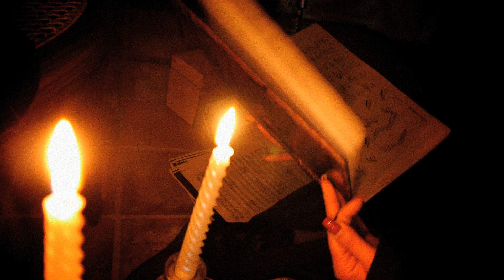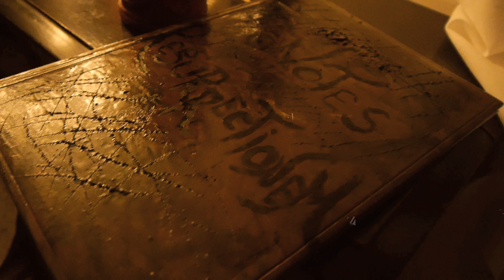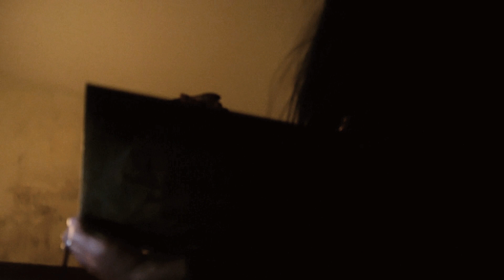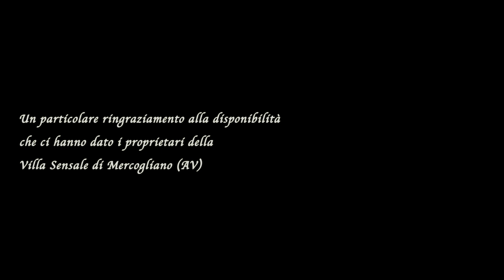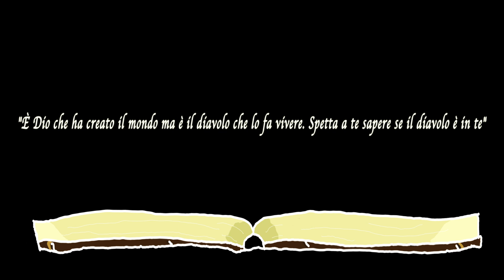Notes Resurrectionem-Gerardo Dell'Affetto ft Scraped Unconscious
Idea di: Silvia Barbieri e Gerardo dell'Affetto
Riprese e montaggio: Maurizio Venturiero
Segretaria di edizione : Gabriella De Crescenzo
Attori:
Madre: Rosanna Meriano
Bimba: Martina Festa
Lumura: modestino barbieri / marco perullo
Guardiano: Marco Perullo
Maggiordomo: Luca Matarazzo
Pianista: Gerardo Dell'Affetto
Dea dei boschi: Rossella Gomes
Dea dell'acqua: Sara Aijou
Dea della Terra : Camilla Nigro
Stilista: Silvia Barbieri  Fotografa: Gianna Bruno
Mua: Azzurra Liccardi
Hair dresser: Valery Koreba

Un particolare ringraziamento alla disponibilità che ci hanno dato i proprietari della Villa Sensale di Mercogliano  (AV)

Ambientazione: un imprecisato 1800 post-moderno.
In una fredda mattinata, ad una nobile vedova, morì la figlia di un brutto male. Disperata, si chiuse nell'oscuro studio del marito, pianista e amante della musica. Mentre raccoglieva gli spartiti, che involontariamente aveva fatto cadere, trovò un misterioso libro su cui c'era scritto "Notes Resurrectionem". Avrebbe fatto di tutto per rivedere il sorriso della sua povera bambina. Aveva bisogno di un pianista, così si affrettò a scrivergli una lettera. Non si accorse che  dal libro cadde un foglio su cui c'era scritto che quelle note avrebbero portato in vita il caro defunto, morto da poco, ma, insieme ad esso, sarebbe tornata in vita la "Lumura". Bestia della villa, frutto di esperimenti e maledizioni. All'imbrunire, il  guardiano, dopo tanto tempo, aprì il cancello di quella fredda villa, facendo entrare un umile pianista del paese che fu accompagnato dal fiducioso maggiordomo nella tedra stanza. Guardò la bimba, si fece la croce e, poco dopo, cominciò a suonare. Le dolci note lo aggredirono, rendendolo vittima della maledizione, che lo costringeva a finire di suonare l'intero spartito. La bimba spalancò gli occhi e riprese a respirare. Insieme ad essa, nell'ombra dello studio, prese vita la Lumura. Maligna e inumana, uscì e aggredì la povera donna che, felice, abbracciava la figlia. Ancora cosciente, davanti ai suoi occhi, rivide morire, sbranata, la povera figlia che, urlando, attrasse il mostro. Il maggiordomo, spaventato, cercò di scacciarlo ma il mostro gli ferì un occhio. Le atroci urla del maggiordomo, morto dissanguato, spaventarono il guardiano che, una volta entrato nella stanza, dalla paura scappò , scivolando e sbattendo con la testa. La Lumura, alle spalle dell'umile pianista, aspettò il suono dell'ultima nota. Il pianista fece un profondo sospiro, ritornando in se. Ma anch'egli morì aggredito dal mostro. La maledizione aveva oscurato tutta la villa.

"È Dio che ha creato il mondo ma è il diavolo che lo fa vivere. Spetta a te sapere se il diavolo è in te"